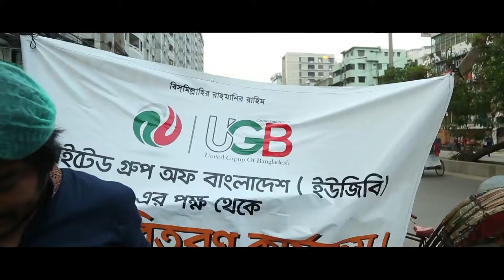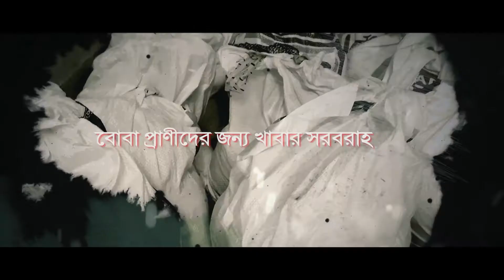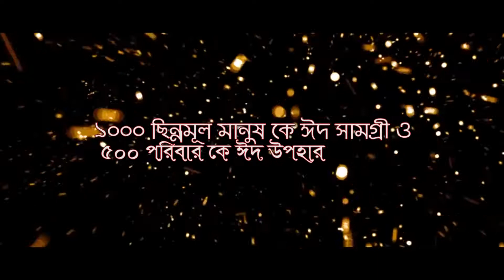Our Activities in Bangladesh